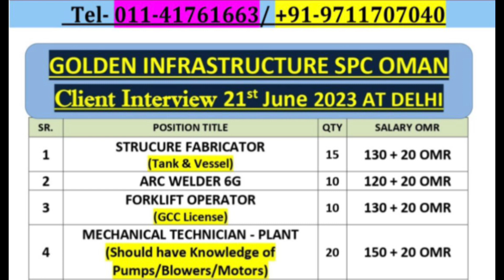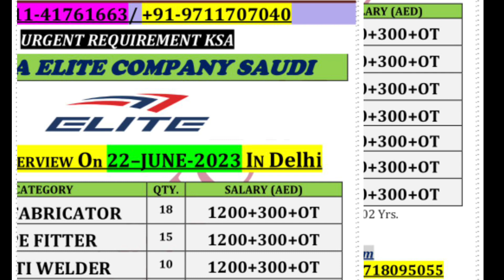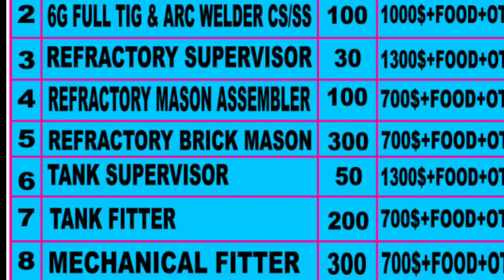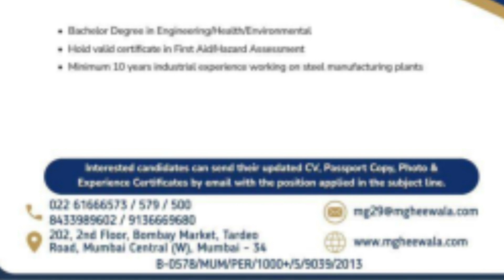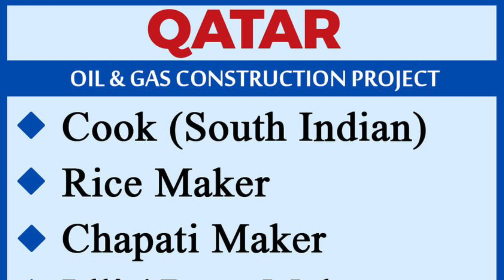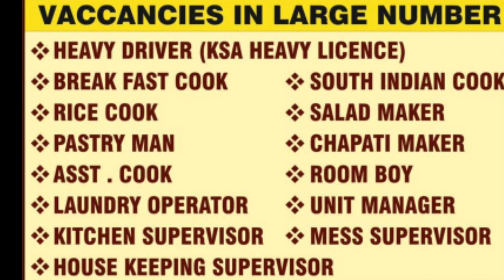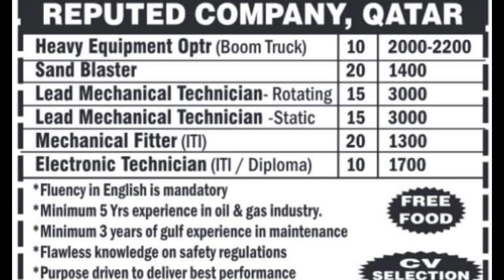Urgent Requirement For Reputed Company In Qatar, Assignment Abroad Times Today Newspaper, Gulf Jobs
Qatar Airport Job Vacancy Today
Qatar Airport Job Vacancy 2023